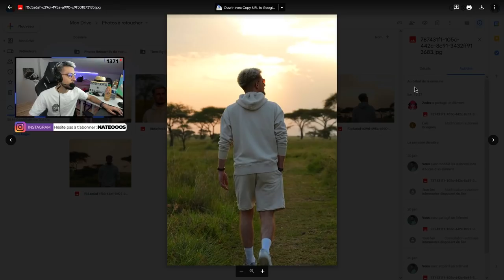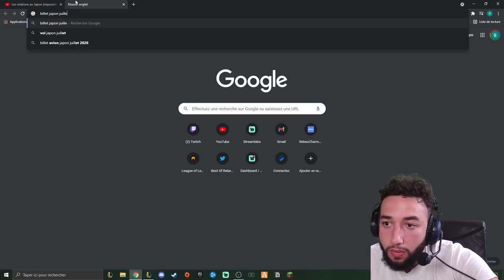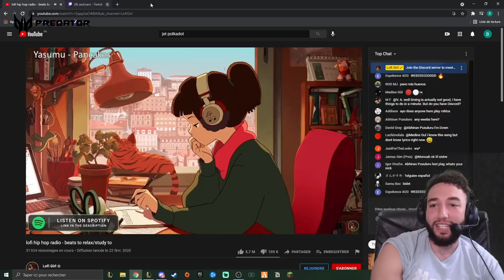MARIAGE DE JLTOMY ET FAKE A LAS VEGAS ?! LES JL DE RETOUR !! (best of twitch)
Nouvelle vidéo, best of sur les JL et le retour de Tanzanie LesJLenTanzanie + leak JLTomy et JLFake mariage a las vegas prochainement ??